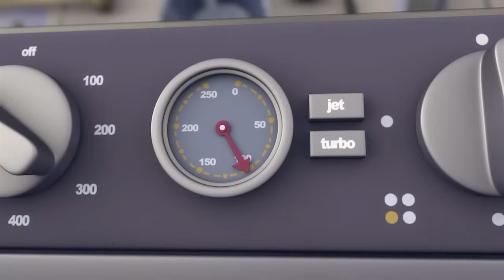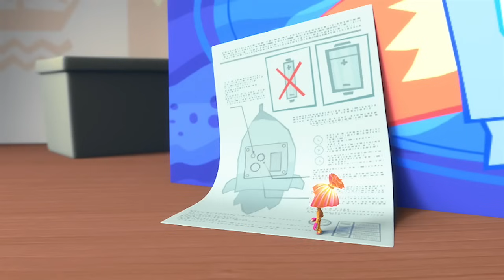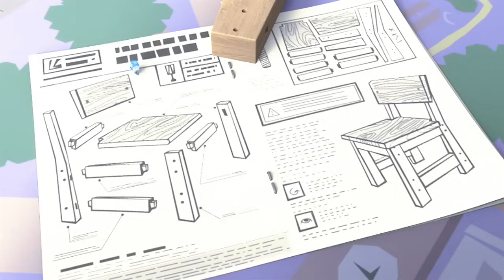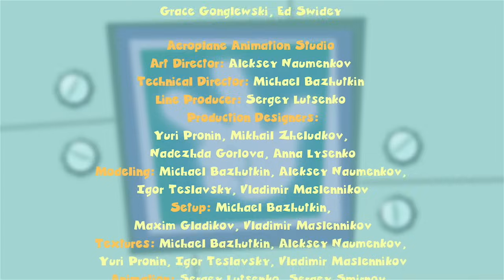The Fixies ★ The Chain Reaction and More ★ Fixies English 2017 | Videos For Kids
The Fixie students think Grandpus is playing a trick on them when he is able to identify what is inside the boxes in Professor Eugenius' warehouse without even opening them.